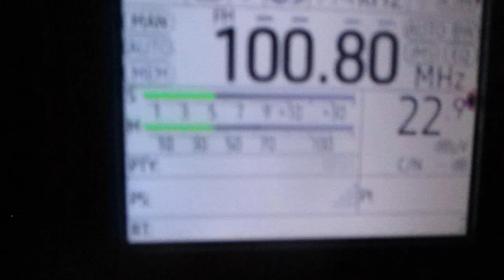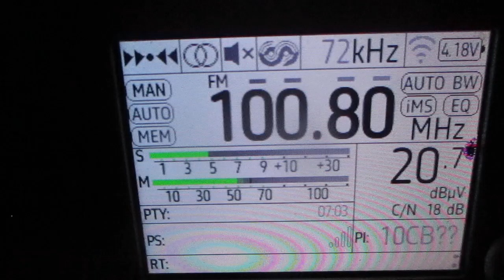[Tropo] 100.8 v Novoye Radio (Tikhvin) (Leningrad region) ~238km 129° 0.1 kW (TRP)